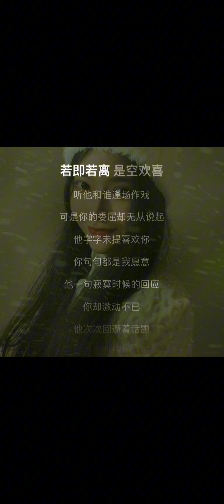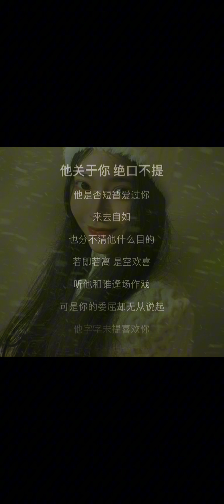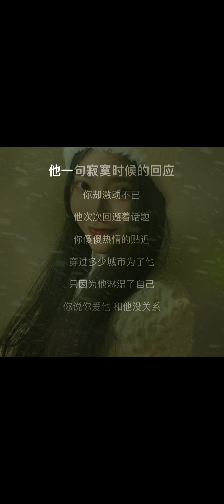《字字句句》cover之映（歌词版）【他字字未提喜欢你 你句句都是我愿意 他一句寂寞时候的回应 你却激动不已】